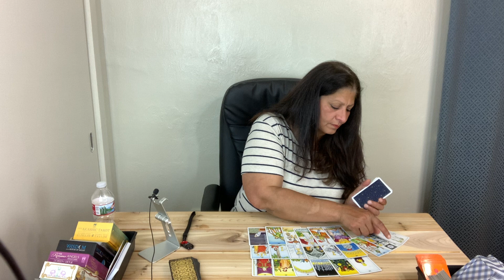Gemini keep the peace and love in your heart to keep the love coming to you/ August 2020